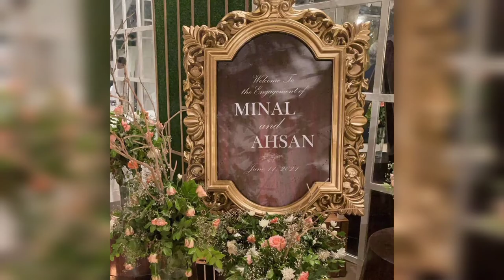Latest pictures From Minal khan's Engagement Ceremony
Pakistani Showbiz stars Minal khan and Ahsan Mohsin Imran got engaged on Friday.
Their Engagement Cermony took place in Karachi where their family members and close friends were also invited.Minal wore a light green dress in which she was looking so gorgeous.   Amna ilyas,Kinza hashmi,Uroosa Siddiqui were also present at Minal's engagement.
Wishes poured in soon after the photos were posted.